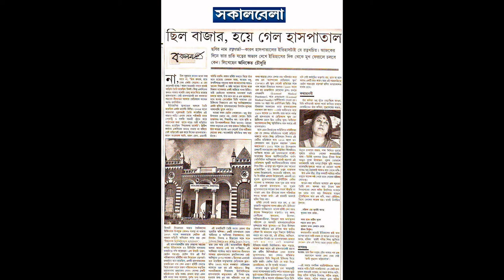150 years of Nilratan Sircar Medical College & Hospital